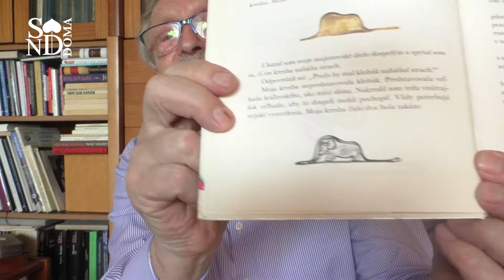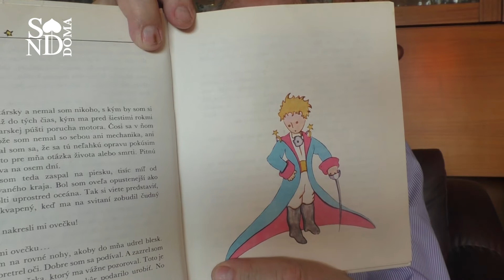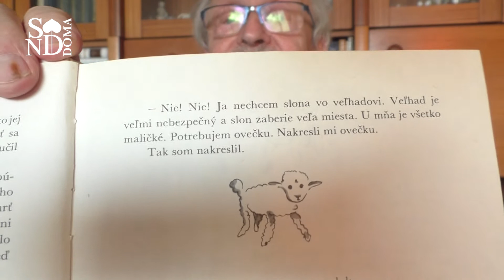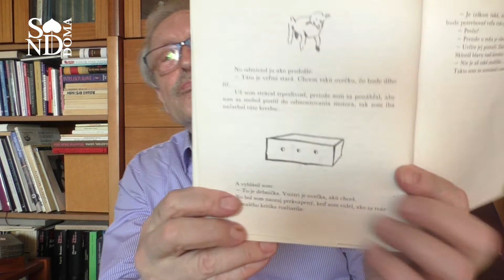SND DOMA | František Kovár | Malý princ 1. | Káva s činohrou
Malý princ patrí medzi svetové klasiky a obľúbili si ho deti aj dospelí. Prinášame vám sériu videí, v ktorých vám František Kovár prečíta toto krásne dielo.